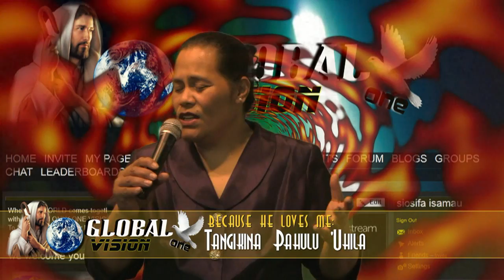BECAUSE HE LOVES ME - Tangikina Pahulu 'Uhila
by Siosifa 'Isama'u. Included clips from "The Passion of the Christ". It's for your Entertainment Only. Hope this Music Video touch your heart! God Bless you and your family.